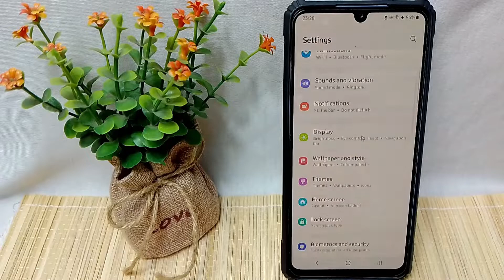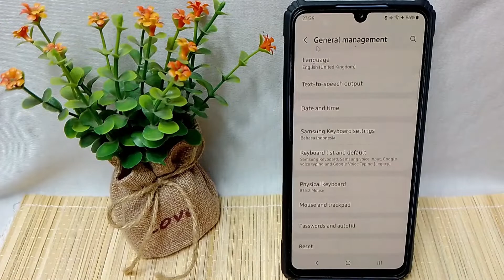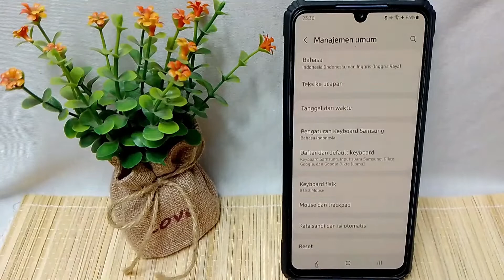Cara Mengubah Bahasa Di Hp Samsung A23 5g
Berikut saya bagikan tutorial cara mengubah bahasa di hp samsung a23 5g. Ganti bahasa sistem hp samsung.

Video ini berkaitan dengan: cara mengubah bahasa di hp samsung a23 5g, cara mengubah bahasa, samsung a23 5g, ubah bahasa di hp samsung, ganti bahasa sistem hp samsung, bahasa sistem,